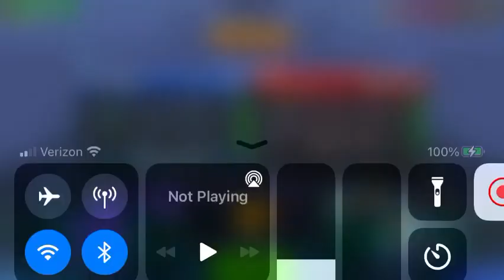Candy axe makes me hungry- pixel gun 3d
Subscroibbbeebebeb